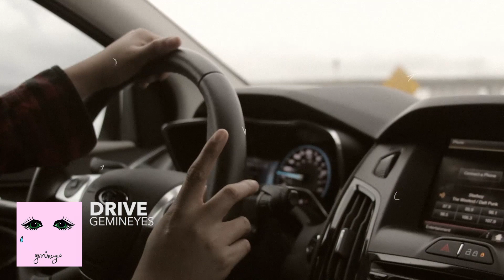My Favorite Songs You've Never Heard 2016 [PART 2]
This was definitely a highly requested video on my Instagram DM's and on Instagram LIVE (yes, I've been going live on IG ITS REALLY FUN!)

If you see this, comment your favorite song!